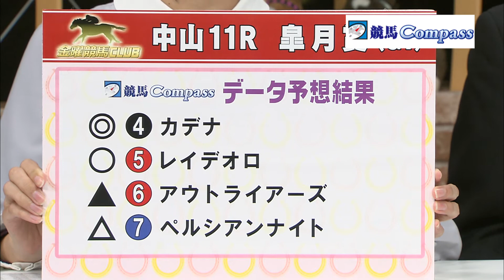『金曜競馬CLUB』競馬コンパスコーナー（2017/4/14放送分）【チバテレ公式】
【競馬コンパスコーナー（2017/4/14放送分）】

司会：長岡一也
解説：飯田正美（日刊競馬）
アシスタント：原奈津子